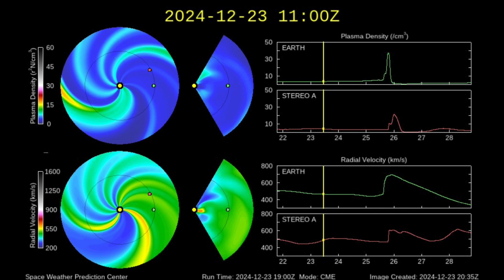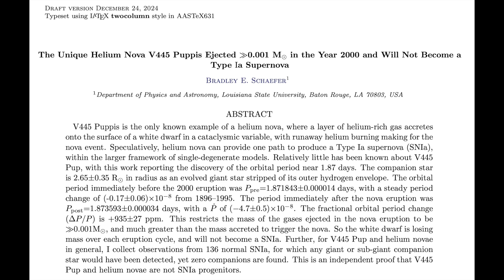Solar Storm On The Way, Gamma Burst, Micronova | S0 News Dec.24.2024